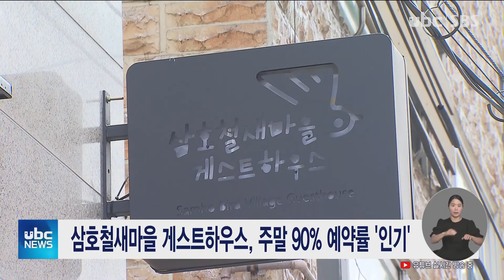삼호철새마을 게스트하우스, 주말 90% 예약률 '인기'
지난 6월 개관한
삼호철새마을 게스트하우스가
주말 평균 예약률 90% 이상을
기록하며, 인기를 끌고 있습니다

 남구는 "개관 이후 두 달간
삼호철새마을 게스트하우스에
460명의 투숙객이 다녀갔으며
평일 60% 이상,
주말 90% 이상의 예약률을
보이고 있다"고 밝혔습니다.

 이곳은 6개 객실과 공유 주방,
옥상 전망대 등으로 구성돼
있으며 비수기 3만 원,
성수기 3만 6천 원의
저렴한 비용으로
이용이 가능합니다.